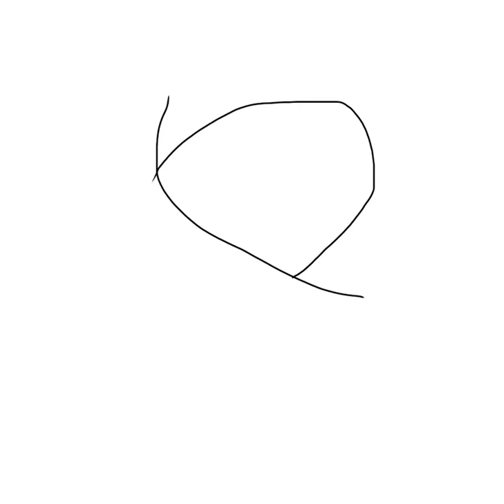Tatsuo (speed paint)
hey diamonds 💎

the f*cking description didn’t save, so here it is.

Tatsuo Imai is one of the original OCs I created for my series. idk where the inspiration for him really came from, he’s not really based off a specific irl friend, but his personality is a mix of different people I know. I guess b/c I’ve made mostly female OCs, b/c I have tons of female friends irl, but I’ve also had lots of male friends too.

In elementary school, I actually had more male friends than female…

anyway, Tatsuo was created a few years ago (I think??). I don’t remember the exact date he was created. he’s not completely developed, but I do have some basic facts & backstory centered around him:

-I don’t have names for his parents yet
-Tat’s birthday is October 11, 1998, making him the oldest human in the family (Hades outlives everyone due to him being an immortal god)
-Tat has an older sister named Emiko who’s 5 years older than him (July 13, 1993). she’s only in, like, 1 or 2 stories/episodes, but is mentioned by Tatsuo a lot
-Tatsuo is half Japanese & half Vietnamese
-his mom is from Japan & his dad is from Vietnamese, but Tatsuo & Emiko were both born in Disney City
-Tatsuo is in the high class social class in the hierarchy
-Tatsuo is pansexual
-Tat has a major inferiority complex due to constantly being compared to Emiko

I got inspiration for his hairstyle from Pinterest. I actually really like it. I still think it turned out better in my sketchbook, though.

this is actually the second speed paint I did on ibisPaint X on my phone, which is FAR superior to Paint 3D. it’s so reliable & of a better quality. plus, I don’t have to worry about any speed paints not saving b/c it records your every step, even when u leave the app. sure, I still have a lot to learn about the app, like how to do layers & how to make images even better, but I’m learning. the only thing I can’t figure out how to do is export vids. so, I simply screen record them & edit them, which is something I didn’t have to do w/Paint 3D, but beggars can’t be choosers. 🤷‍♀️

Time: a couple hours
Program(s) Used: ibisPaint X
Fandoms: Disney
Inspiration(s): N/A

love y’all 💗